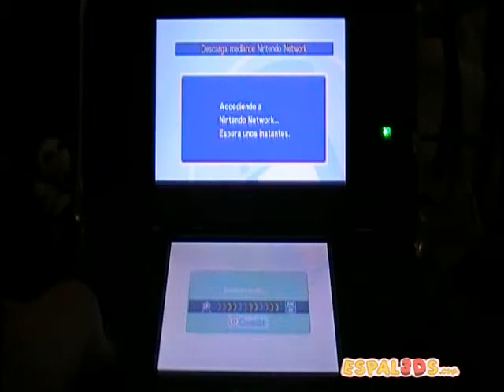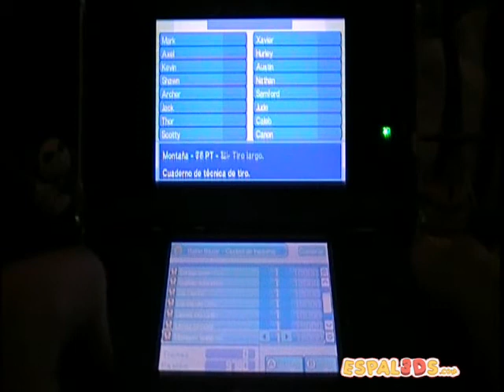Inazuma Eleven 3 - Contenido Descargable (3-9 Mayo)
Esta semana podemos descargar gratuitamente: Lluvia Oscura, Subida a los Cielos y a la defensa Nancy Polearm